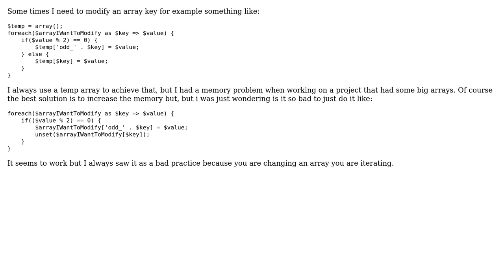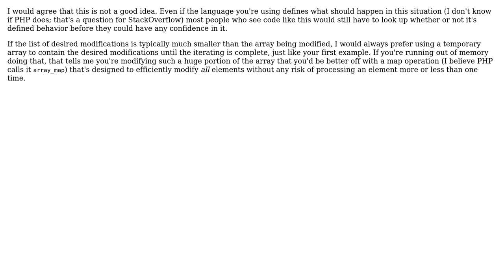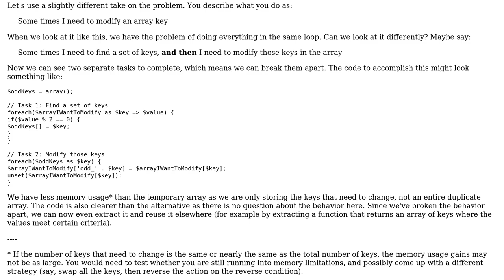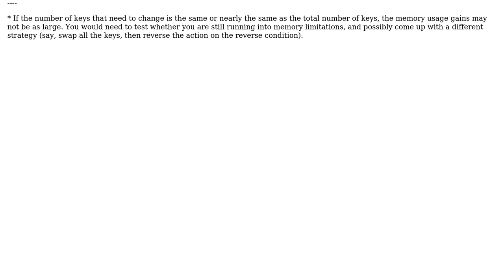Is it a good idea to modify the array keys in foreach (3 Solutions!!)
Is it a good idea to modify the array keys in foreach

With thanks & praise to God, and with thanks to the many people who have made this project possible! | Content (except music & images) licensed under CC BY-SA | Music | Images & others | With thanks to user siper92 user Ixrec user Dale Hurley user cbojar and the Stack Exchange Network Trademarks are property of their respective owners. You are responsible for your own actions.